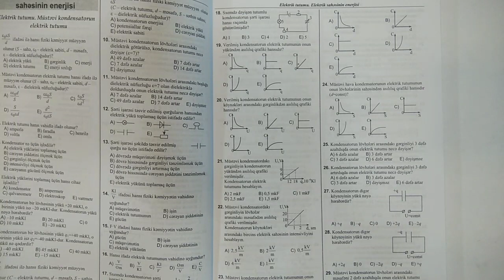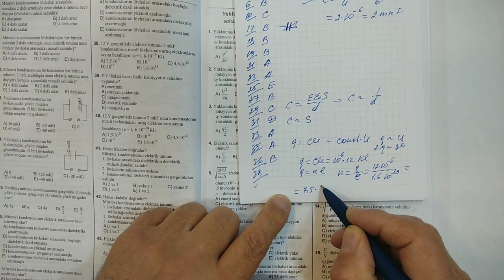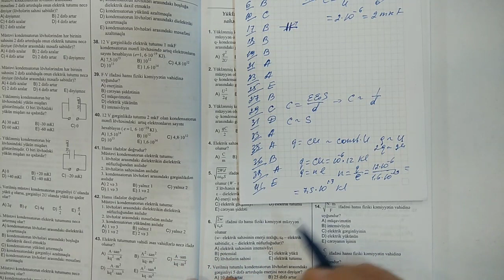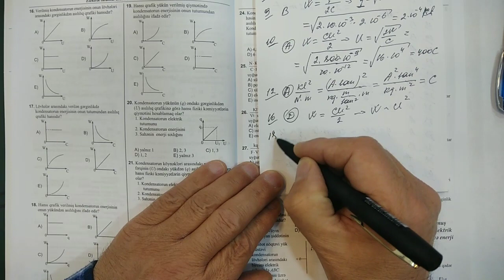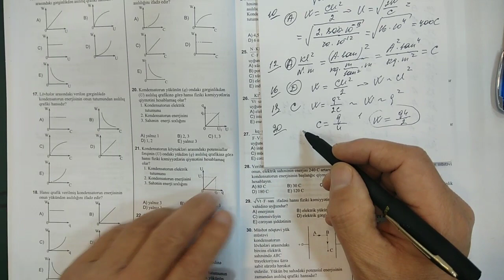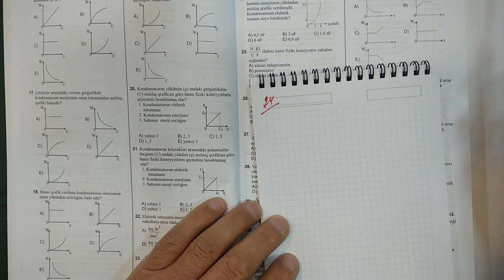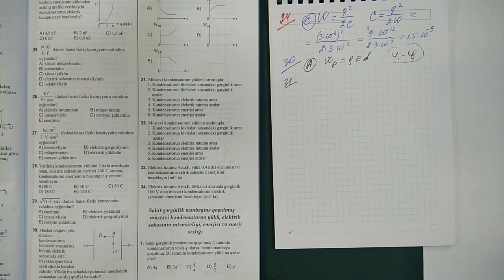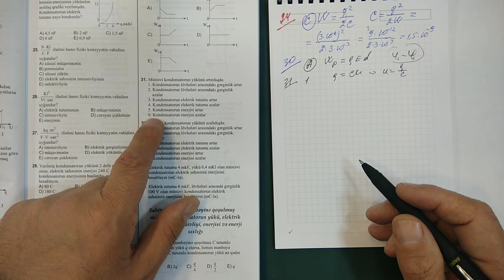DİM Fizika yeni test toplusu. Elektrik tutumu, Elektrik sahəsinin enerjisi səh 22-27.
Fizika yeni test toplusu. Elektrik tutumu, Elektrik sahəsinin enerjisi.(DİM II HİSSƏ)
Elektrik Tutumu , Müstəvi kondensatorun elektrik tutumu